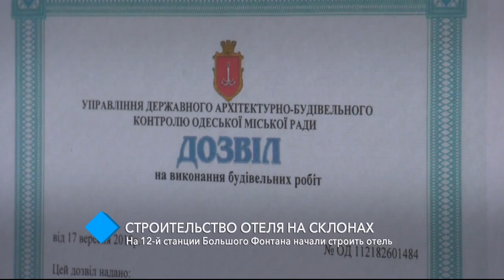На склонах 12-й станции Большого Фонтана начали строить отель